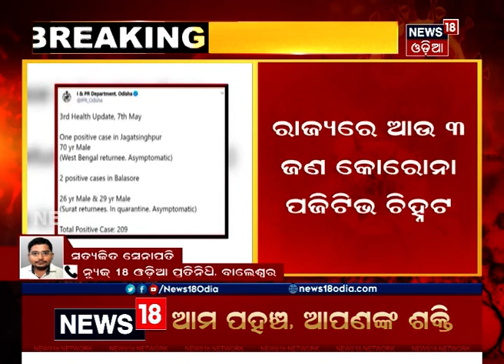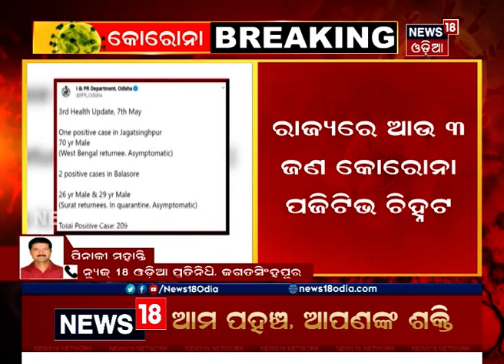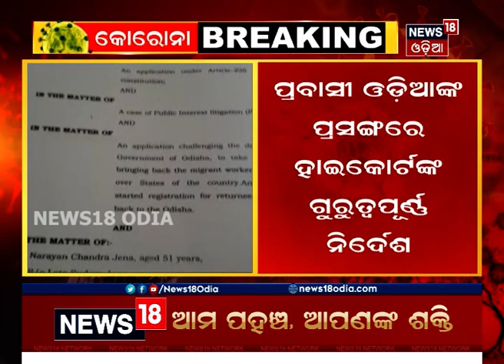ସଂଧ୍ୟା ୬ଟା ବୁଲେଟିନ୍ ‘ମହାନଗର’ | 07.05.2020| News 18 Odia